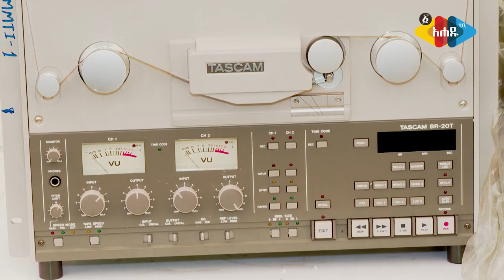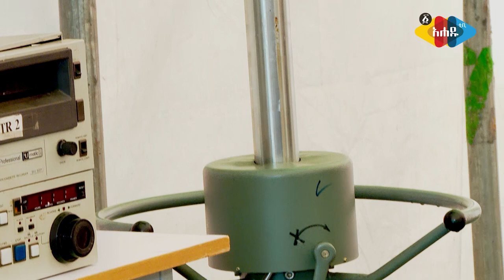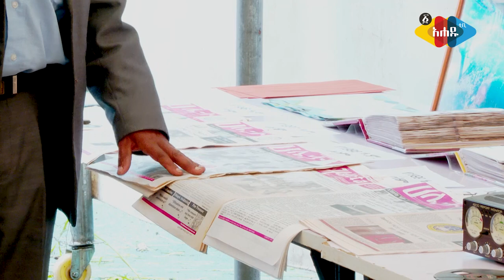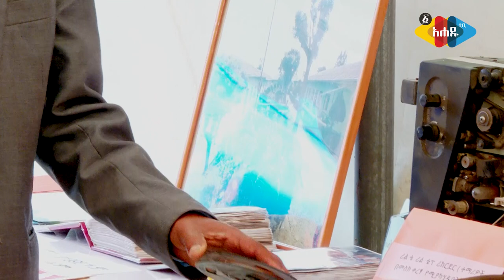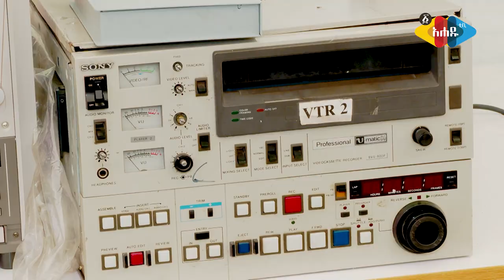Ahadu TV :ለሰፊው ሕዝብ ጥቅም ተቆጣጥረነዋል